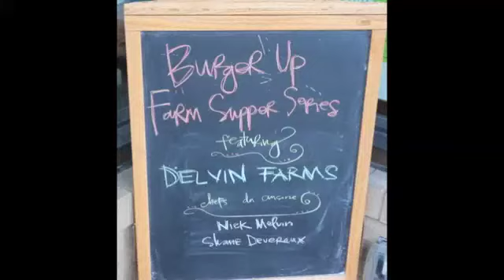Farm Supper Medium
Supper at Burger Up